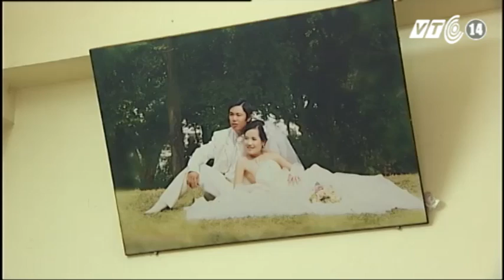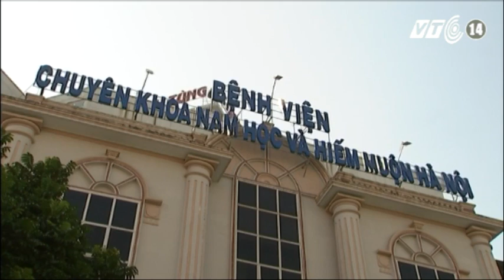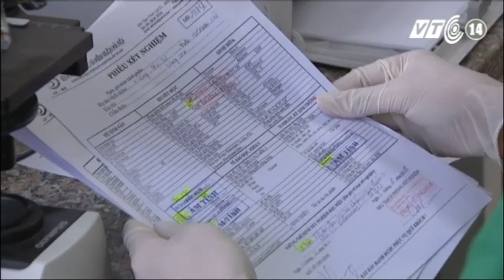VTC14_Cần lưu trữ tinh trùng trong trường hợp cần thiết để hỗ trợ sinh sản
Cần lưu trữ tinh trùng trong trường hợp cần thiết để hỗ trợ sinh sản:
Sự kiện 2 bé trai song sinh chào đời từ tinh trùng của người cha đã mất cách đây hơn 4 năm được nhiều người trong giới chuyên môn đón nhận như một thành tựu của y học Việt Nam trong hỗ trợ sinh sản. Điều này không chỉ mở ra hy vọng cho nhiều cặp vợ chồng đang điều trị vô sinh hiếm muộn, mà với một số trường hợp đặc biệt không thể có con như bình thường cũng có thể lưu trữ tinh trùng, để thực hiện hỗ trợ sinh sản trong trường hợp cần thiết.